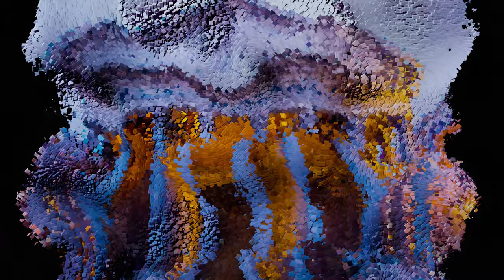Rome Particlized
Rome Particlized: Colosseum, Roman Forum, Pantheon, Trevi Fountain